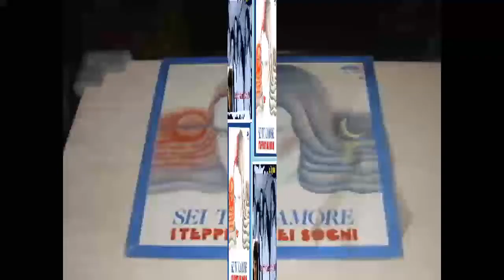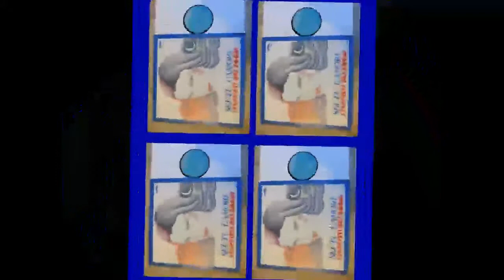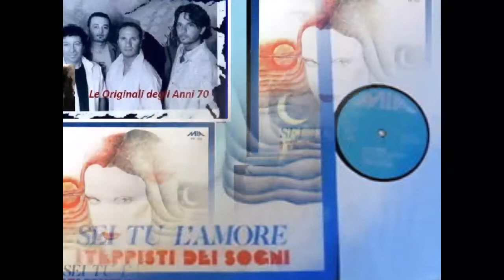20. I Teppisti dei Sogni - Non mi ami più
I Teppisti dei Sogni Mio Mix 2
Spero li ricordiate
Qui Tutta La Play List YouTube